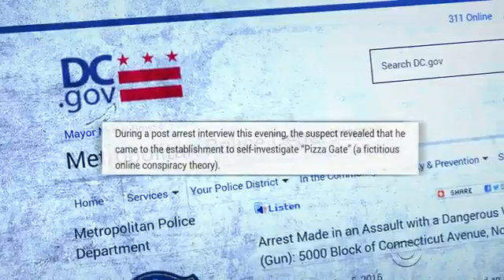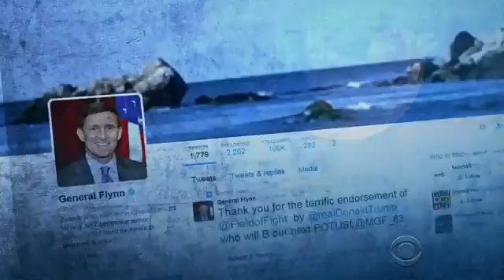28 y/o Trailer Trash TRUMP Supporter Faces Only 2 YEARS In Prison For SHOOTING UP Restaurant!!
28 y/o Redneck Trailer Trash, Edgar Madison Welch plead guilty to SHOOTING UP a Washington DC pizza Shop after reading FAKE NEWS stories of Hillary Clinton harbouring SEX SLAVE in the basement of a Pizza Joint faces only 2 YEARS PRISON for his attempted murder!!

The Whacko who probably has an IQ of a grape plead guilty to interstate transportation of a firearm and assault with a dangerous weapon and walked into Comet Ping Pong pizza with an assault rifle and demanded to know the truth about a "pizza-gate" conspiracy, claiming Hillary Clinton had abused children in the basement, a rumour started by the alt-right

He FIRED multiple gunshots with his AR-15 rifle inside the restaurant terrifying customers and demanding they show him where the kids were hiding..no one was shot thankfully

As part of the guilty plea, prosecutors dropped da third charge, possessing a firearm during a crime of violence that would have carried a mandatory 5 YEAR PRISON sentence

He said he was carrying a "self-investigation" into "pizza-gate" and was going to SAVE terrified children and killed any of the "bad guys" who were holing them up in there

Edgar also has to pay $5700 in damages to the restaurant as his sentencing is set for June 22 where he could face up to 1 and a half to 2 years in prison only..

Witnesses said he spent 45 minutes looking for 'secret tunnels' as the false news report said innocent children were being locked up in basements for sex trafficking

He pointed his GUN at a EMPLOYEE and threatened to shot them before they were able to escape and call police.

The Alt-Right also claimed Edgar was a CRISIS ACTOR to make them look bad which was grossly false as Edgar was a hardcore Trump Supporter.